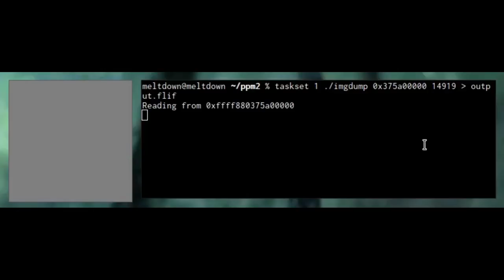Reconstructing images with Meltdown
Meltdown and Spectre exploit critical vulnerabilities in modern processors. These hardware bugs allow programs to steal data which is currently processed on the computer. While programs are typically not permitted to read data from other programs, a malicious program can exploit Meltdown and Spectre to get hold of secrets stored in the memory of other running programs. This might include your passwords stored in a password manager or browser, your personal photos, emails, instant messages and even business-critical documents. Meltdown and Spectre work on personal computers, mobile devices, and in the cloud. Depending on the cloud provider's infrastructure, it might be possible to steal data from other customers. Checkout for more information!